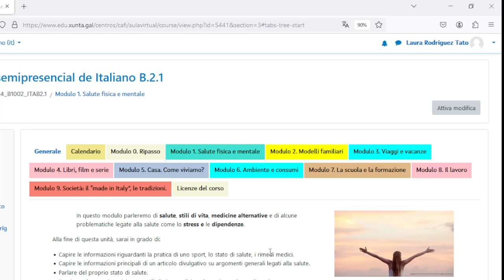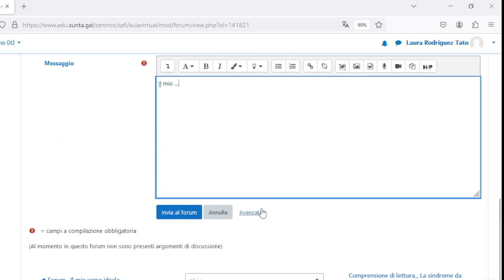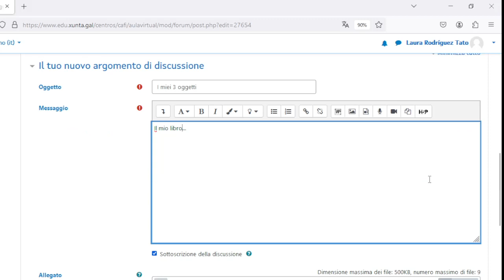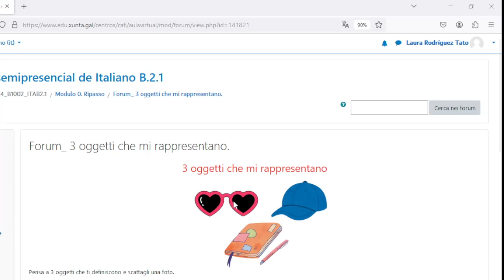Come partecipare a un forum